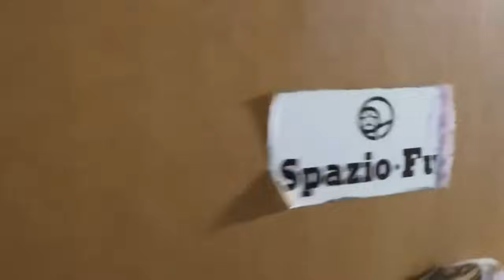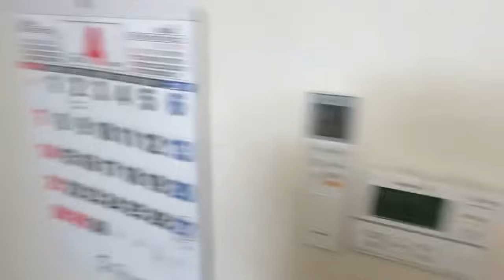35万借りる マティアス